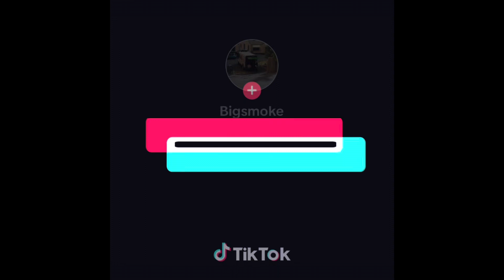Working on my city lake front diorama for hotwheels at markiewheels4days